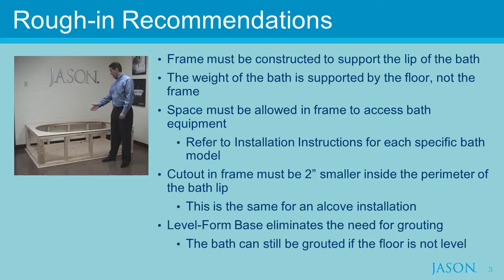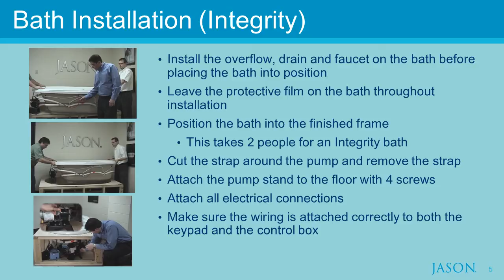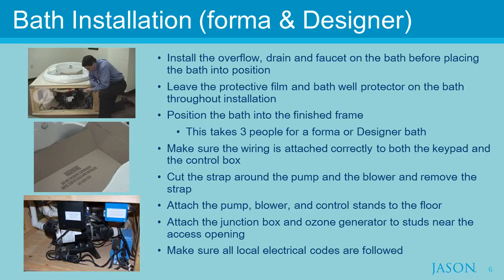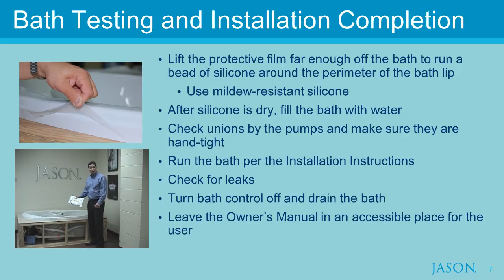Jason Bath Installation Guide - Quiet Design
Installing a Jason Bath utilizing "Quiet Design" construction